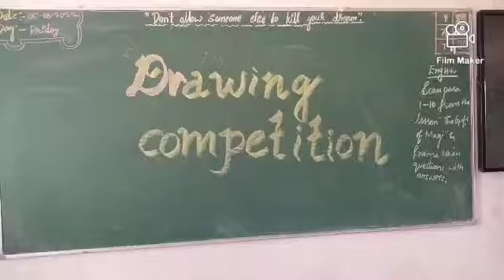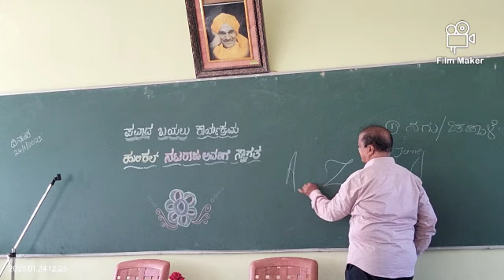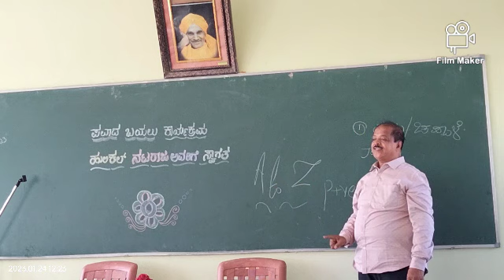2023 ACADEMIC YEAR PROGRAMS